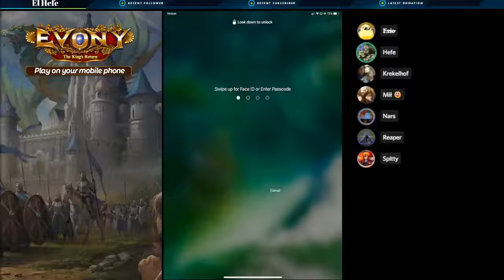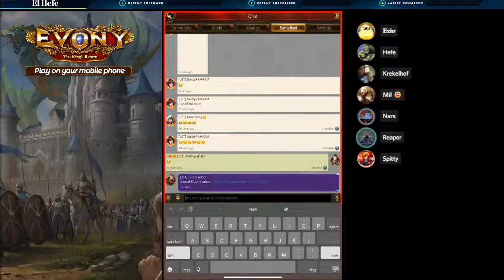Evony - The King's Return and Week 1 BoC - Chalons Qualify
Lets see what fun the HoE's can have today in BoC.  Not a lot to play for given we have the Chalons AC and very unlikely for us to be big enough to get top 16.  We shall just have some fun.